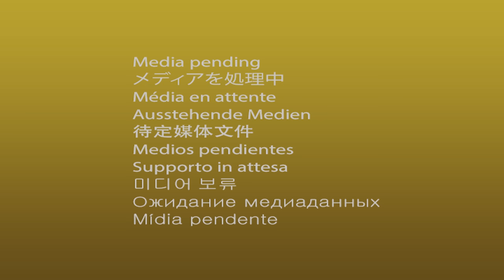[Winter car camping] Freezing... Solo car camping in snowy mountains | DIY light truck camper | 140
Episode 140: I spent the night alone in the snowy mountains where the car was frozen solid. lonely trip. Please enjoy.

Goods used
Cassette stove (Nekotaro)
Legless chair
One-person clay pot (third generation tanuki)

Please refrain from comments that identify personal information or regions. car camping